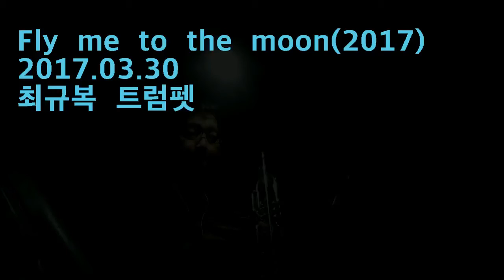Fly me to the moon=최규복 트럼펫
퇴근길 트럼펫 연습 한 곡.